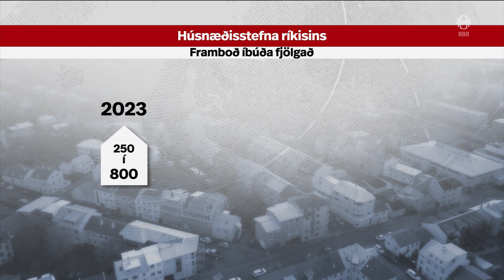Fréttir - 10. nóv 2023